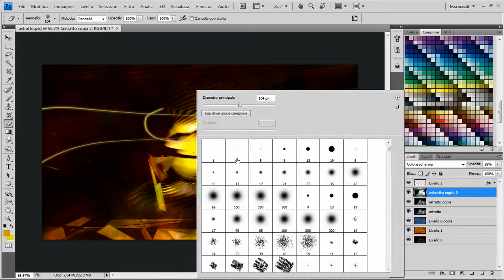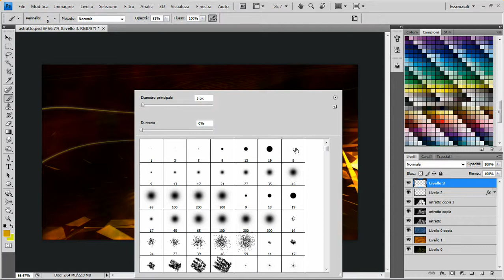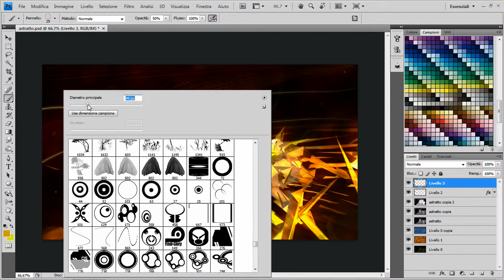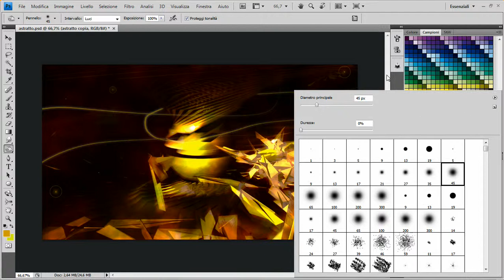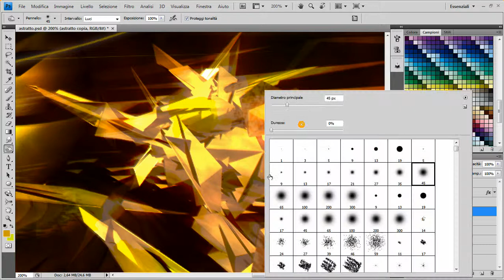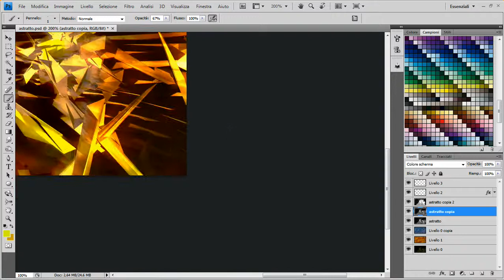tutorial immagine astratta ultima parte.mov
ultima parte del tutorial spero vi torni utile. votate!